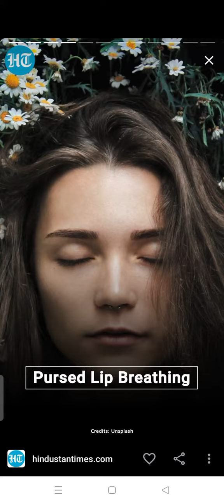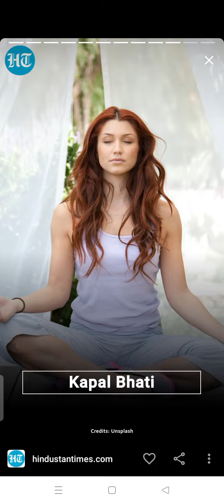breathing problems Techniques for BETTER SLEEPING ?